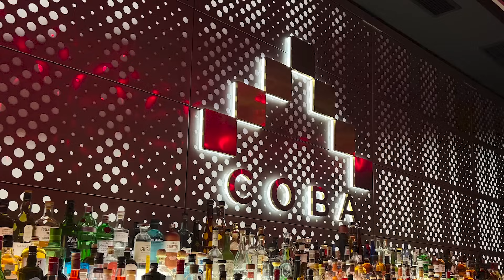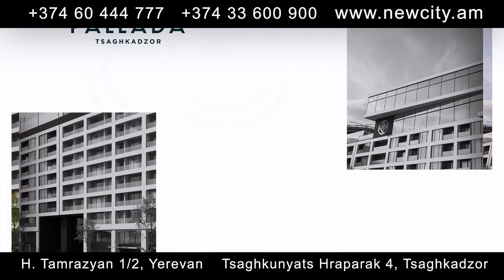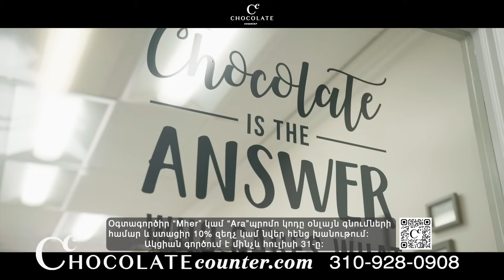Tete A Tete 92 Շուշան Պետրոսյանը՝ Արցախի, հալածվելու և երեխաների մասին